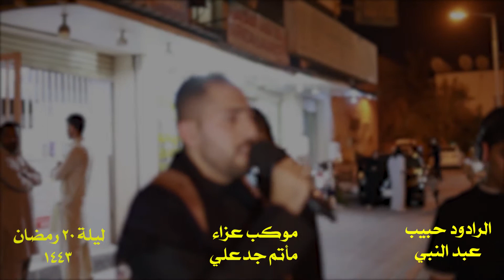آه يا محرابي | الرادود حبيب عبد النبي | رمضان 1443هـ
ذكرى إستشهاد أمير المؤمنين (ع) | الرادود حبيب عبد النبي | رمضان 1443هـ
تصوير و مونتاج: اللجنة الاعلامية - ماتم جدعلي
الهندسة الصوتية : اللجنة الاعلامية - ماتم جدعلي